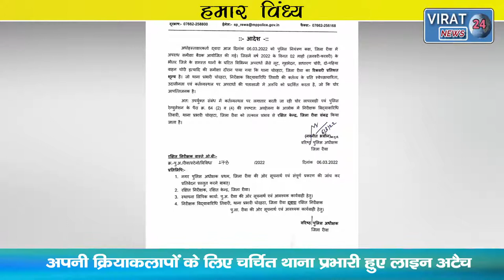HUMAR VINDHYA 06-03-2022 ! देखिये विंध्य कि दिन भर की तमाम खबरें अपनी बघेली भाषा में !